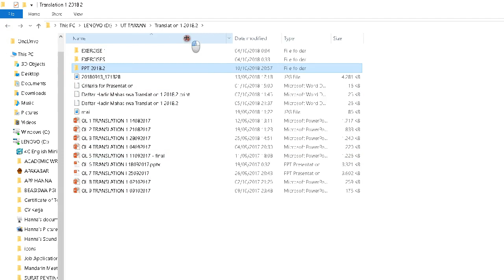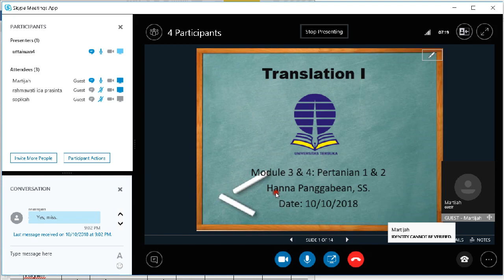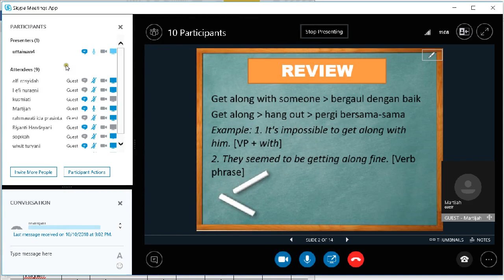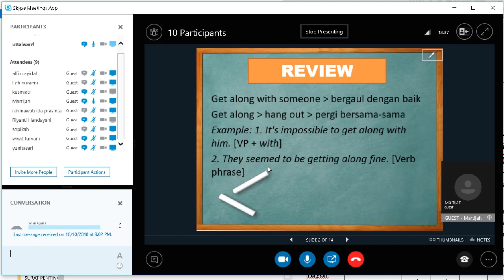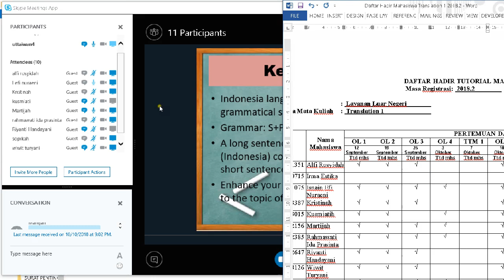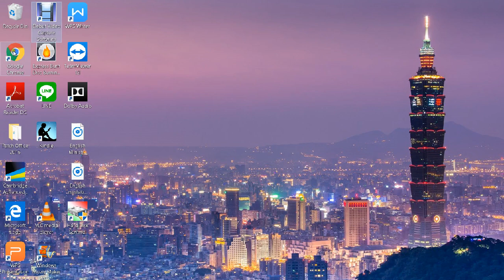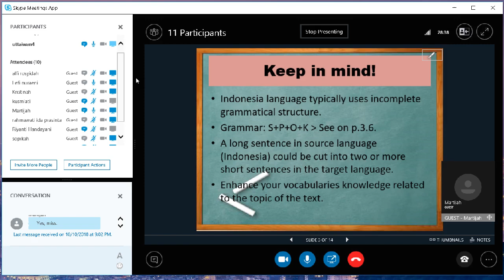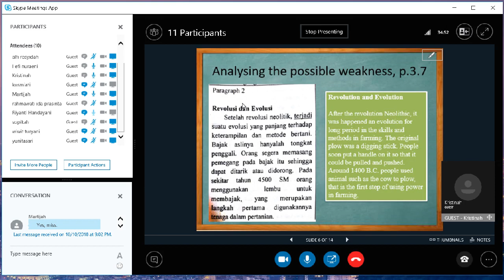2018.2 - Translation 1 - UTT - OL 5 - 10102018 - 1